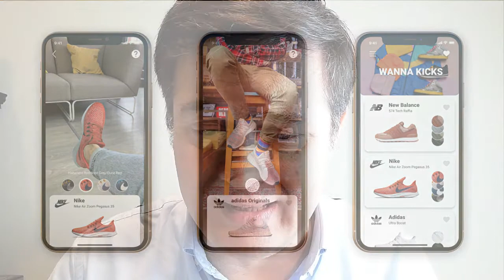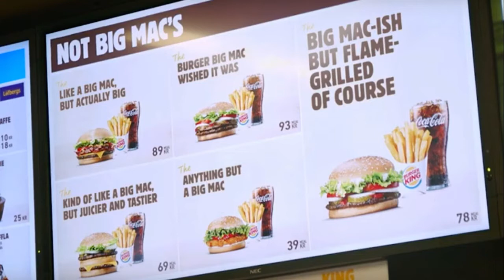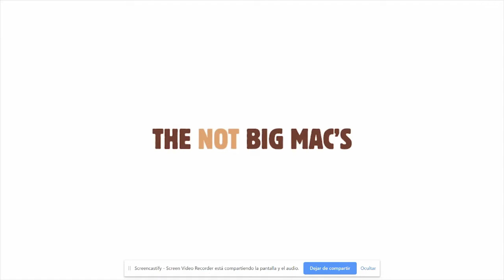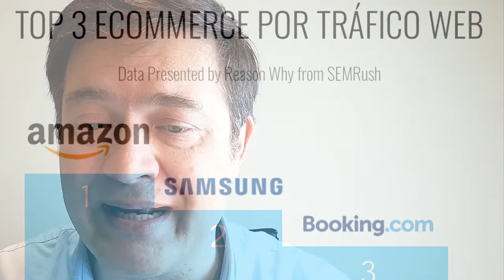👁‍🗨 Cómo captar leads y email en [ 2021]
Cómo captar emails y leads con 8 ideas que funcionan. Vemos ademas otras novedades como la ultima campaña de Burger king mofándose del Big mag, novedades en Linkedin, la nueva red social que arrasa y más tendencias en marketing.
y consigue un hosting por 4 al mes